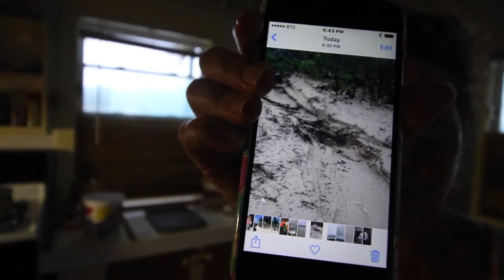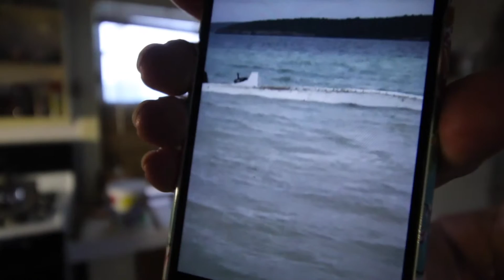Fire Ants Float- Todd Vendituoli- LIFE- In Eleuthera